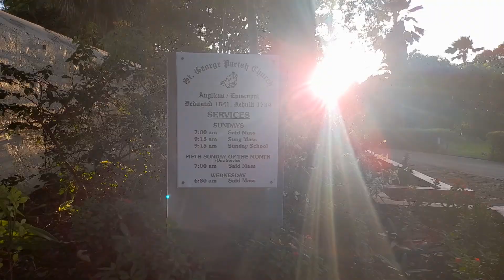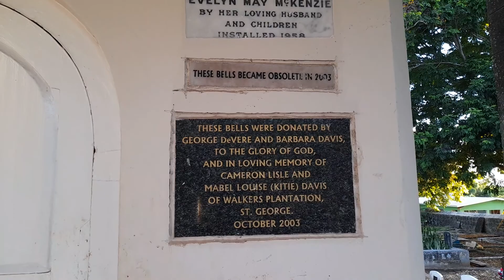A Walk Around St. George Parish Church In Barbados⛪🇧🇧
This is a walk around St. George Parish Church in Barbados